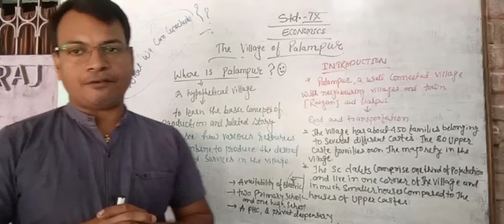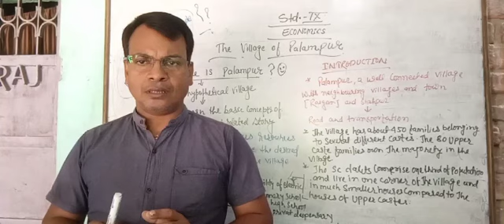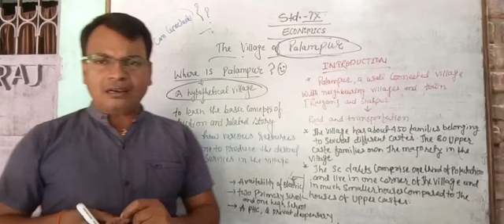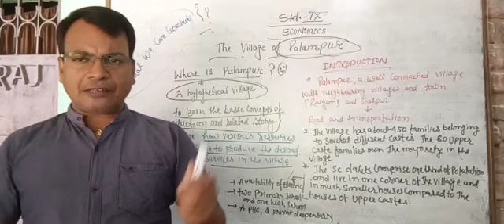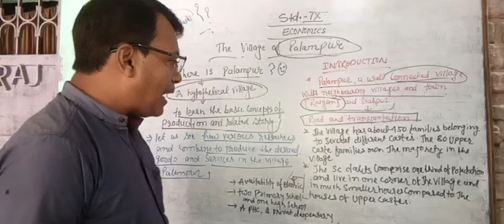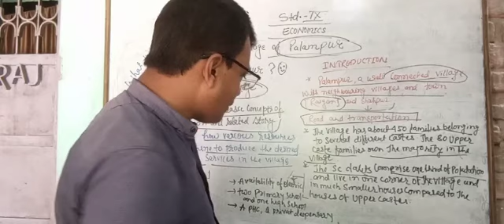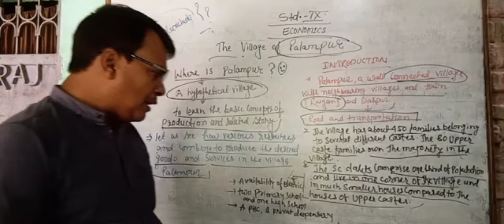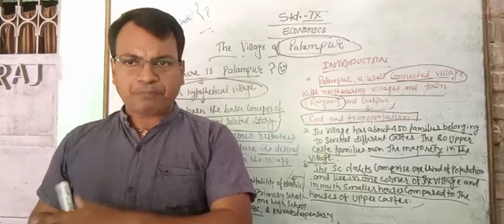Economics STD.9 part-1 chap1 the village Palampur by Sudhir Kumar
part -1 Date-15/07/21 Introduction